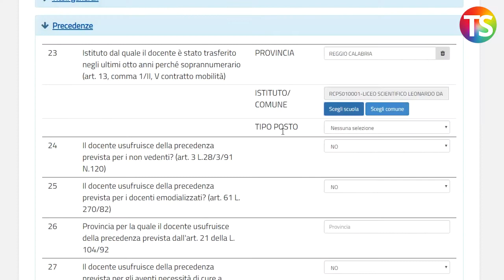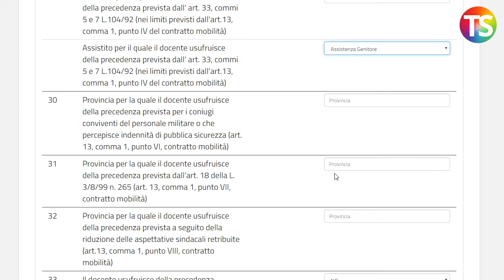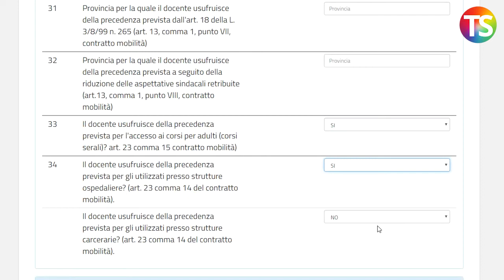Mobilità 2019. Precedenze: ecco come si compila la sezione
Tutorial a cura del prof. Lucio Ficara per compilare la domanda di mobilità.